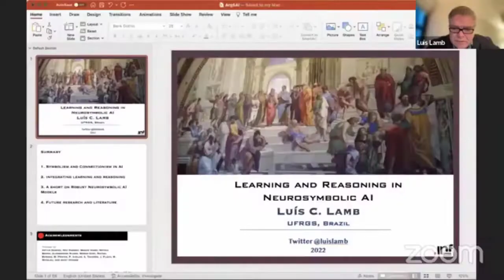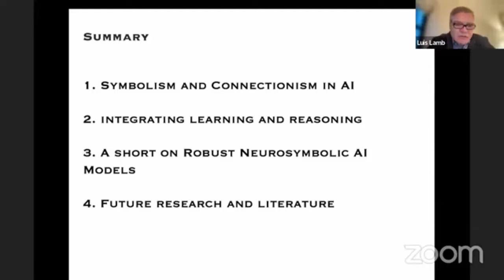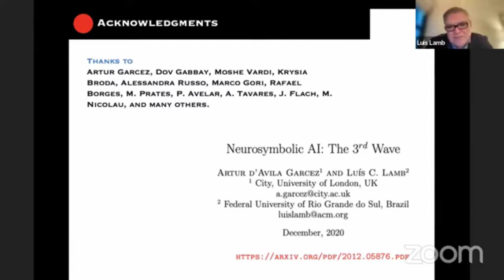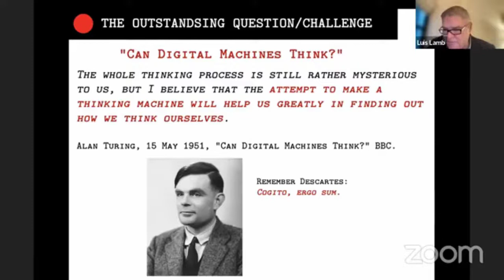Luis Lamb Part 1: Introduction and roots of Neuro Symbolic AI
In this video:
Invited talk at Argentine Symposium on Artificial Intelligence 2022 @ 51 JAIIO
Chairs:
Gerardo I. Simari (Universidad Nacional del Sur and CONCIET)
Viviana Cotik (Universidad de Buenos Aires & CONICET)